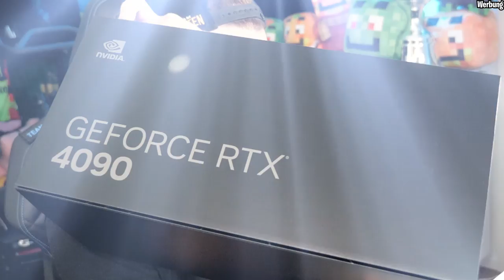Ich spiele zum ersten Mal PORTAL RTX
Die aktuellen GeForce-Angebote bei NBB:
Werbung